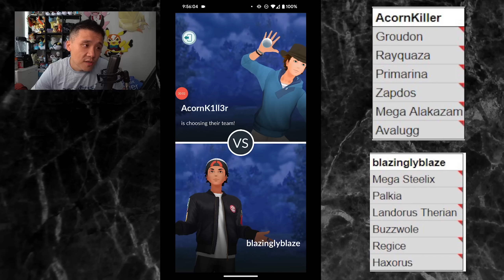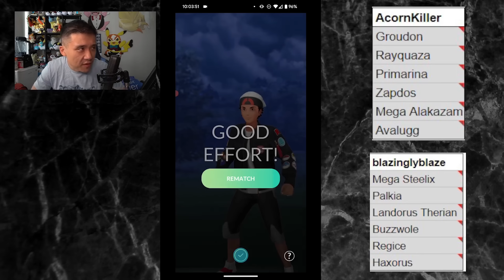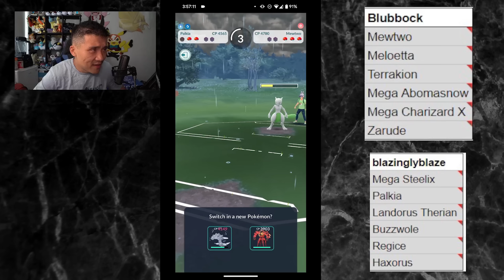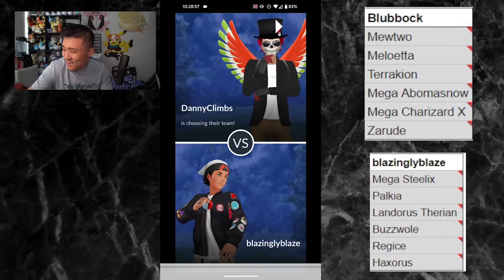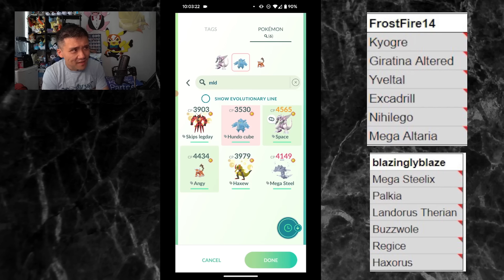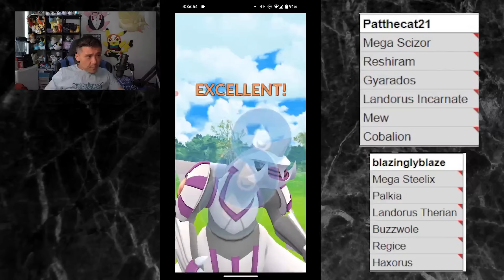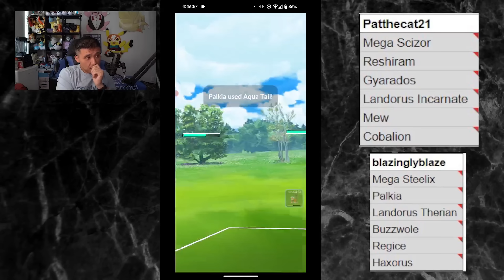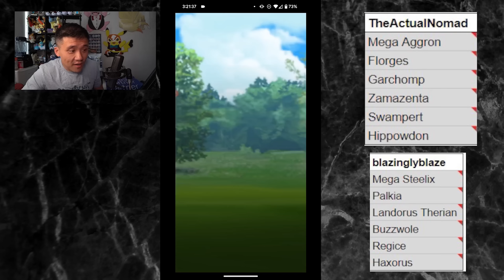MEGA STEELIX OUTBULKS EVERYTHING IN MASTER LEAGUE DRAFT | POGO RAIDS